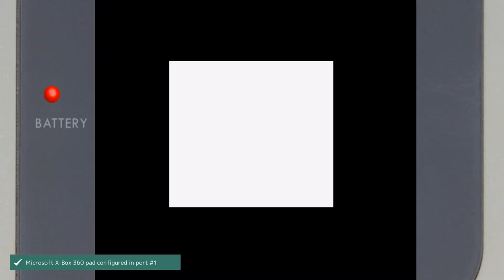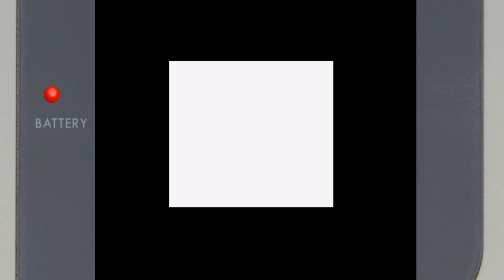Commander Keen Hard Nintendo Game Boy Color Emulated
Commander Keen
Hard